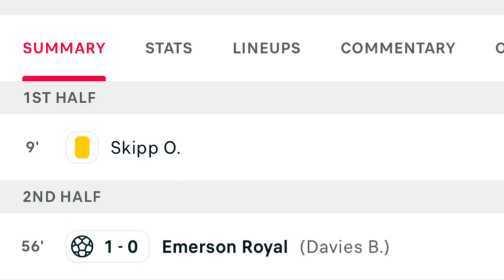Tottenham Hotspur vs West Ham United (1-0), Emerson Royal Goal Result..